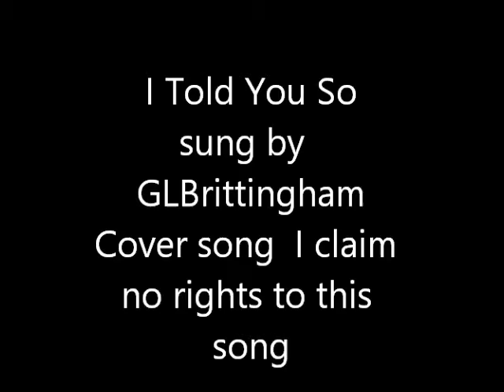I Told You So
sung by  GLBrittingham
Cover song  I claim no rights to this song